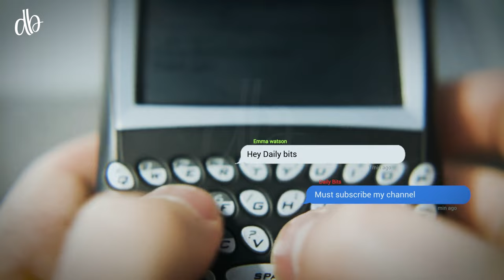An Interesting Story of Martin Cooper's First Cell Phone Call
Today, we are sharing an interesting story of the first cell phone call made by Martin Cooper, the man who invented the world's first mobile phone. zemtv, zemtv videos